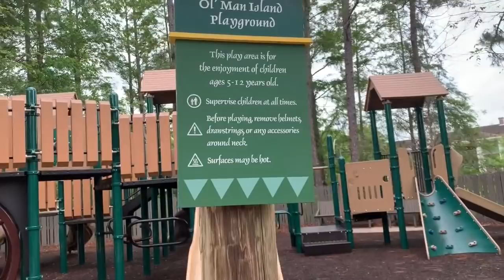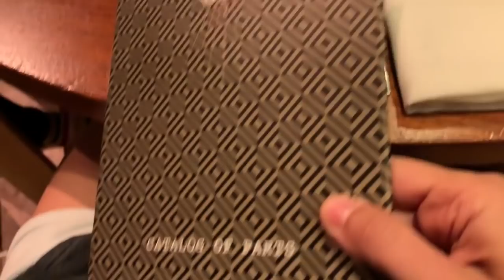SHOPPING IN DISNEY SPRINGS & WE HIT 16K!!! // DAY 2 DISNEY WORLD & DISNEY CRUISE LINE VLOGS 2019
DAY SPENT SHOPPING AND AVOIDING THE RAIN IN DISNEY SPRINGS... Also, we hit 16k subscribers!! Thank you so much for supporting me and my family as we continue to share our lives with you all.. you've always been so sweet and loving and I will continue to try to deliver that love back to you all tenfold!

I've had a lot of people ask which stroller we brought to Disney.. It's the Chicco Bravo.. LOVE it.. great for the parks!

Ring Light

Hi! I've had this channel since 2009 but only started uploading regularly last year. I am a born and raised New Yorker. I've been a performer my whole life and in 2009 was offered the job of a lifetime - performing for Disney Cruise Line. Over three years with the company, I portrayed some of Disney's most beloved characters, danced my heart out, and met my husband! In 2013, I moved up to Toronto, Canada and studied for my full STOTT Pilates certification. Then, that summer, my husband and I got our first apartment on the Upper East Side in Manhattan, NY! In December 2013, my husband (then boyfriend) came home from his last ship contract and proposed! We got married at The Russian Tea Room in New York City on January 24th, 2015. We love adventure, and after 3 years living in Manhattan, in May 2016, we moved down to Celebration, Florida! In December 2016, I danced in the Macy's Holiday Parade at Universal Studios and had the time of my life! Although we've loved Florida, in May 2017, we moved back to New York to be closer to family and friends. In June 2017, we got the best news in the world - that we were expecting our first baby due March 2018. on February 28th, 2018 our little Hugo William was born. He is the light of our lives. PHEW.. So that's my story! I don't know what adventures lie ahead but I am SO excited to share them with all of you!